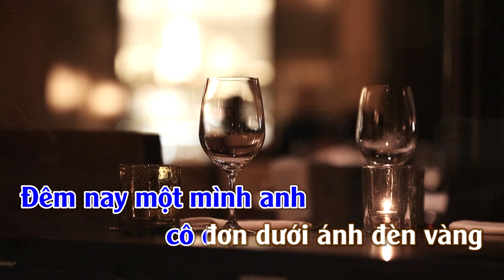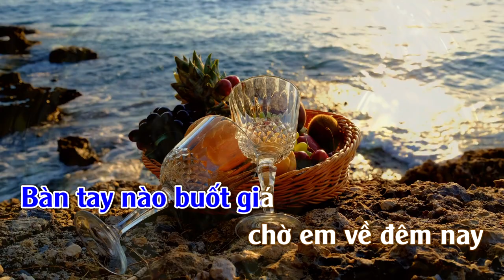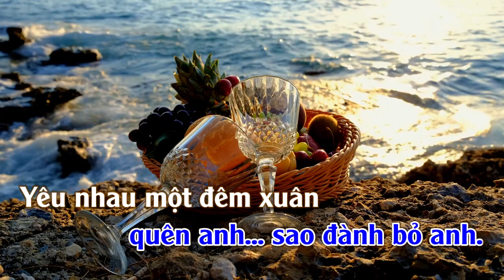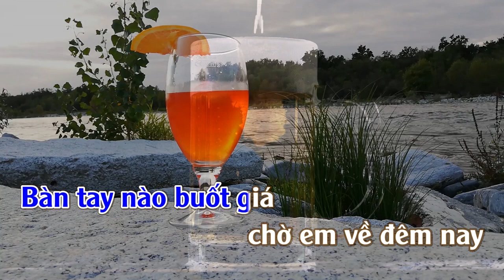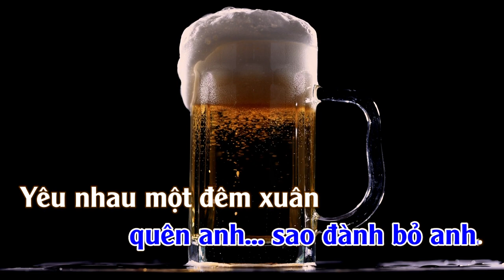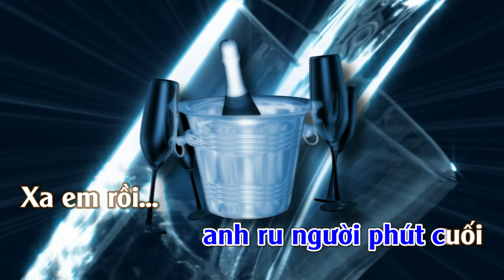Sao Đành Xa Em | Rumba l Karaoke | Tone | Nam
Sao Đành Xa Em
Tác giả: Nguyệt Ánh